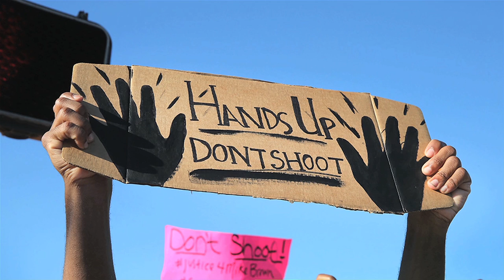Who's Policing The Police? | BITE News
Are policemen becoming soldiers in a different uniform? This week's video narrated by Lucy Evenden takes us from Sri Lanka to London and explores what exactly is behind the headlines that easily get forgotten...

Sign here to require Ferguson and St. Louis County and City police officers to wear body cameras

Join the current affairs revolution, it's time to Bite Back!

Stay updated with the News our way with new bite size audio News app Clippet